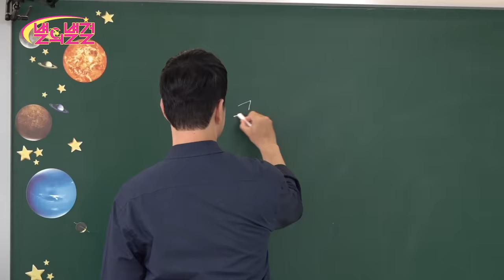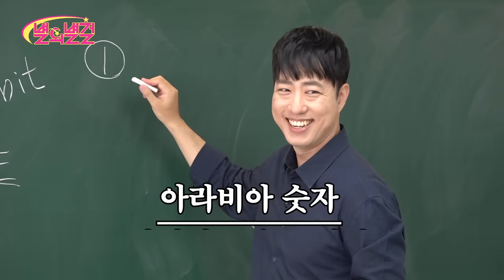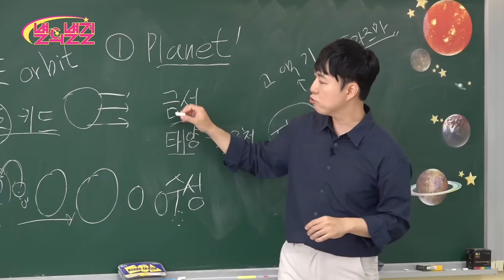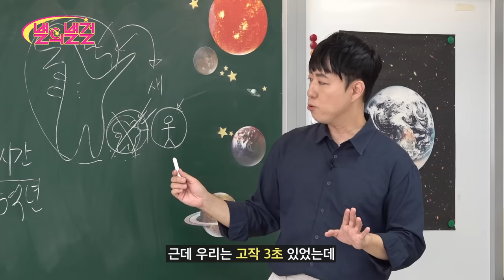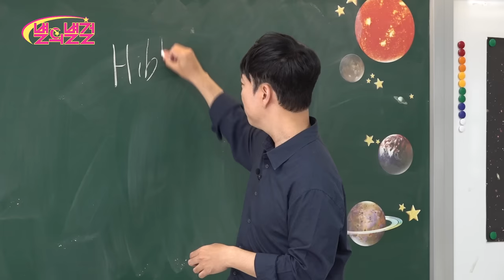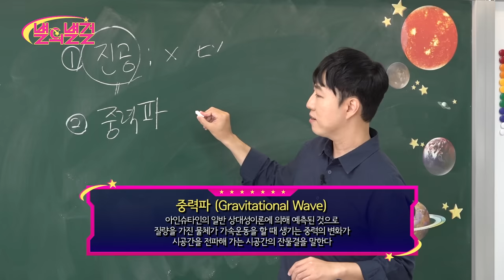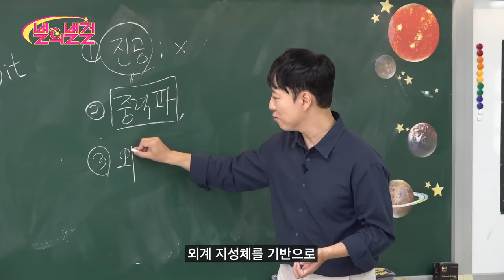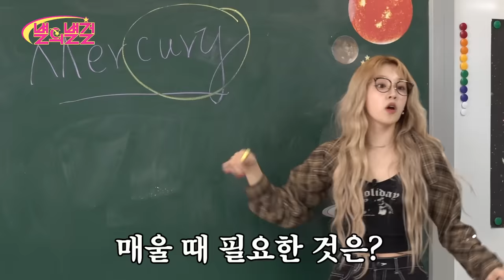[ENG/4화 FULL] 우주 가요계 딱 기다려! 프록시마 센타우리 b에서 활동하고 있는 CI밥이 간다🤜 궤(도)희진과 함께 하는 이상한(?) 우주 정복 수업 별의별걸 EP.04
츄 우기 츠키 극강 하이텐션으로 우주까지!?
📣우주클래스 도약을 위한💫 별별능력 업뎃기